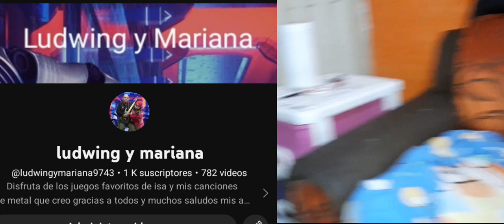somos mil gracias familia y amigos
somos mil gracias familia y amigos por su apoyo estamos muy contentos.